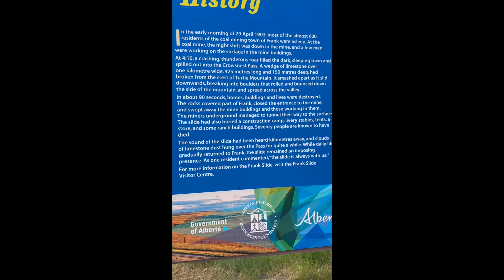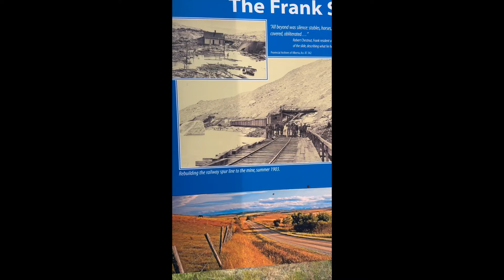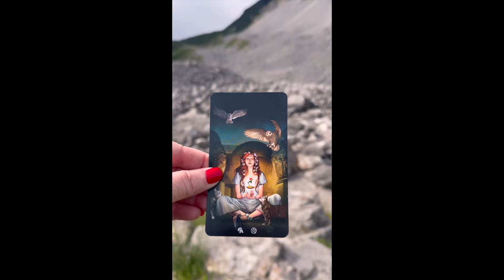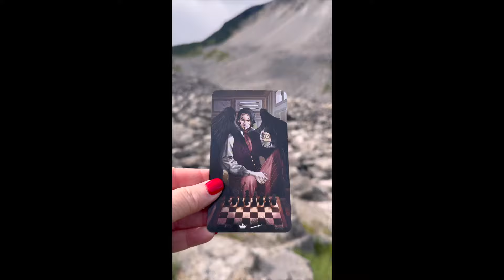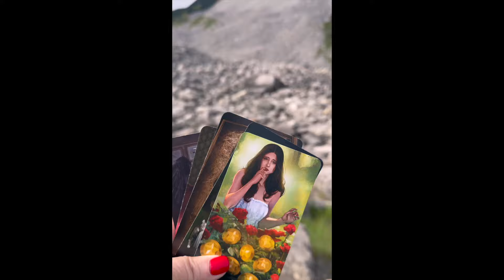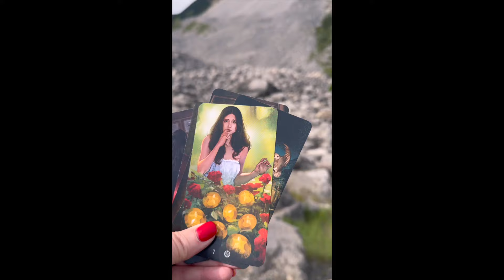FRANK'S SLIDE - A NATURAL DISASTER FROM 1903. DID A SPIRIT WANT TO COME TO TALK?